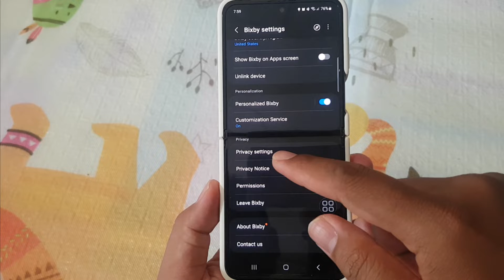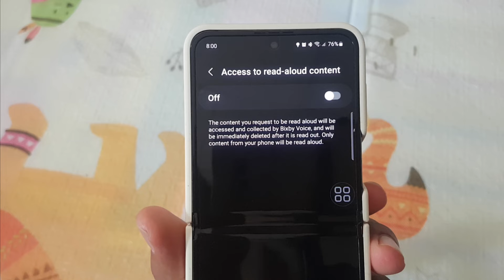Samsung Galaxy Z Flip 5: How to turn on or off Bixby access to read aloud content (Android 13)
Bixby is a virtual assistant that comes pre-installed on Samsung Galaxy devices. One of Bixby's features is the ability to read aloud content, such as text messages, emails, and web pages. This can be a helpful feature for people who are visually impaired or who have difficulty reading.

If you're using a Samsung Galaxy Z Flip 5 running Android 13, you can turn on or off Bixby access to read aloud content. To do this, follow these steps:

Tap Advanced features.
Tap Bixby.
Tap Voice.
Tap Read aloud.
Toggle the switch next to Bixby can read aloud content to turn it on or off.
If you turn on Bixby access to read aloud content, you can also customize the following settings:

Read aloud speed: This setting controls the speed at which Bixby reads aloud content.
Read aloud pitch: This setting controls the pitch of Bixby's voice when reading aloud content.
Read aloud language: This setting controls the language that Bixby uses when reading aloud content.
To customize these settings, tap the cogwheel icon next to the setting name.

Tips for using Bixby to read aloud content

Here are a few tips for using Bixby to read aloud content effectively:

Enable Bixby access to read aloud content for the apps and services you use most often. This will allow Bixby to learn your usage patterns and provide more accurate and relevant readings.
Review Bixby's readings before taking any action. This will help you avoid making mistakes or misunderstanding the content.
Use the Read aloud speed and Read aloud pitch settings to customize Bixby's readings to your liking.